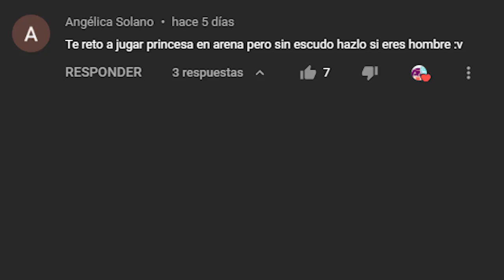Jugar con la princesa sin escudo [Guardian Tales]